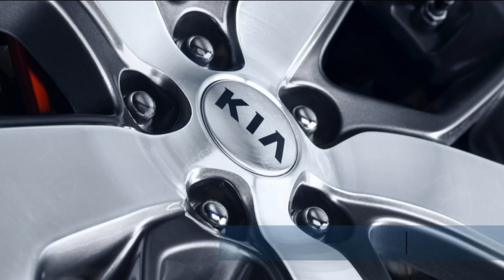Entertainment news: Lamont Dozier dies, Serena Williams to retire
TMJ4's Andrea Williams breaks down the latest entertainment news.